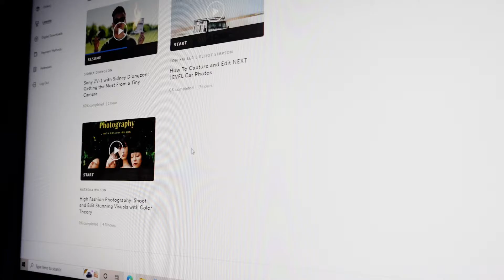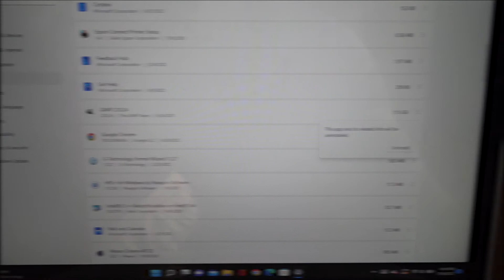The Creative Journey: My First Steps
I've been watching courses and learning new ways to improve my workflow and creativity. This is me putting it into practice, I hope you enjoy.